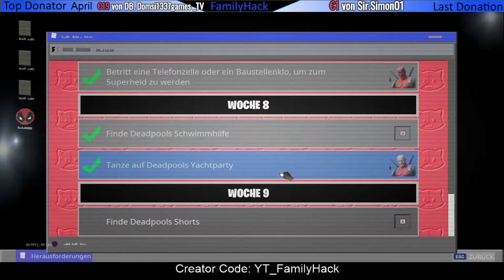Finde Deadpools Short´s - Skin Verlosung